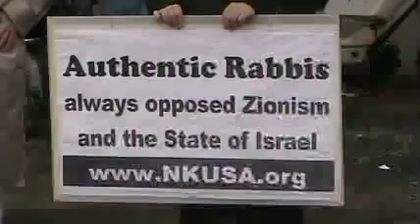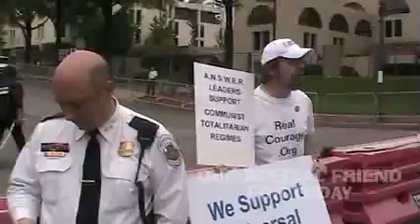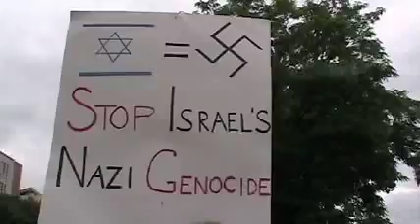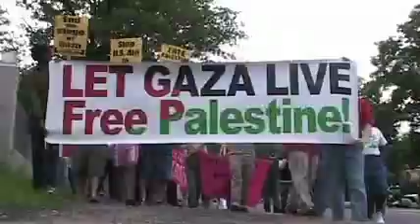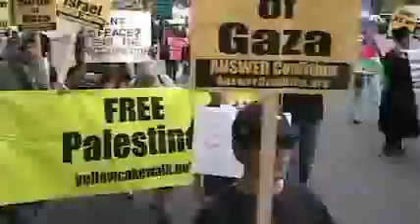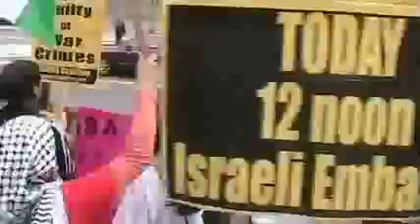DC Says 'Let Gaza Live!' 06.06.09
Protest at Israeli Embassy against the occupation of Gaza and Palestine, on the 42nd anniversary of the Israeli invasion.